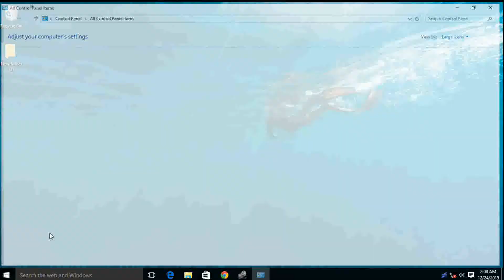Copy of disable windows 10 updates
How to stop update on Windows 10.
if you want to stop Automatic update on windows 10 so let's watch this video.. :)
Disable Windows Update in Windows 10